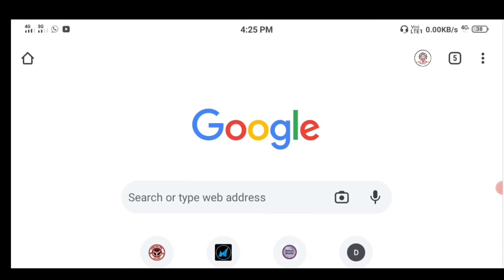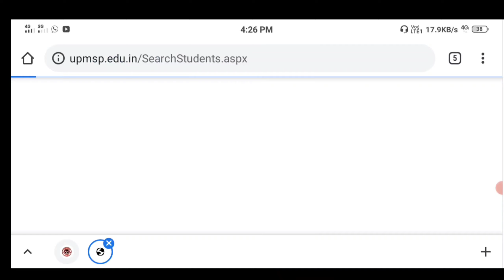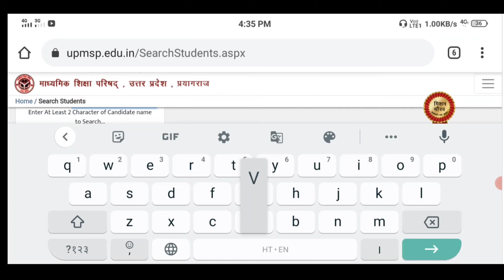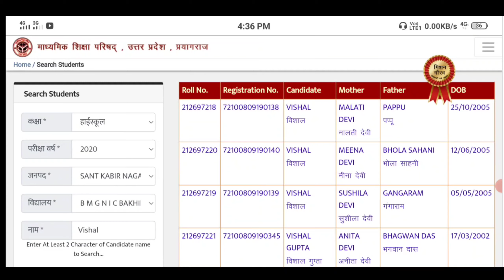UP Board 2021 Roll Number kase Dekhe || UP Board Roll Number kase check kare